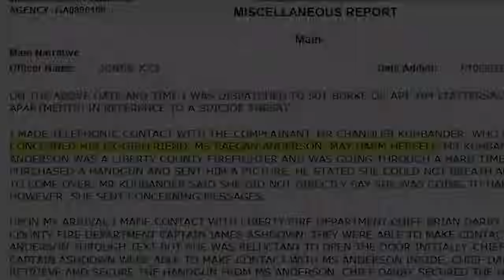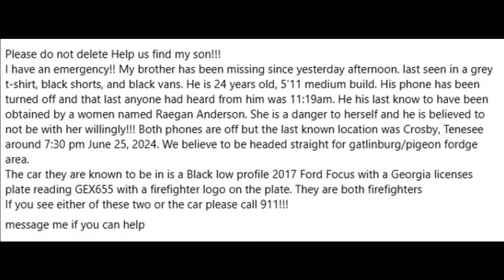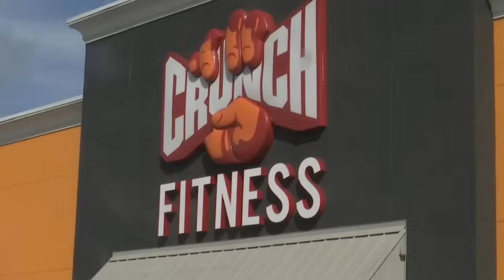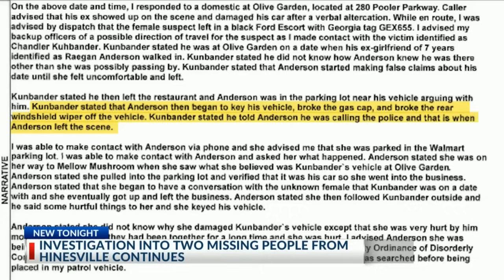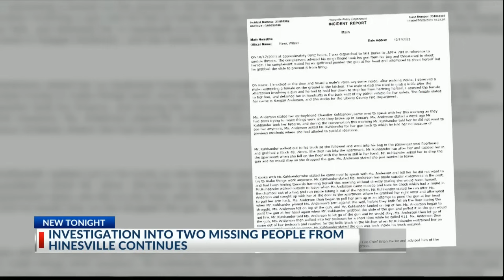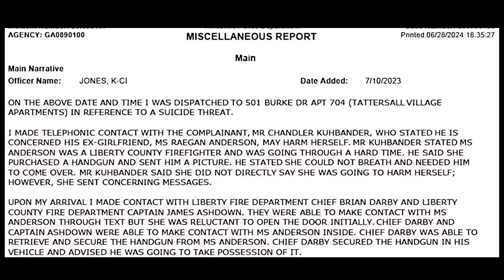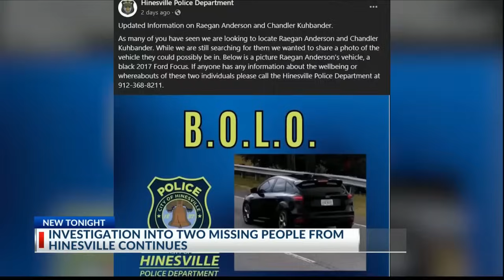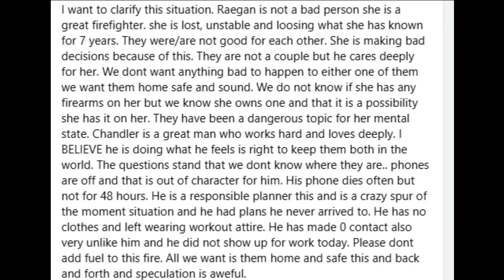Georgia Firefighters Found Dead in Tennessee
Chandler Kuhbander and Raegan Anderson were beloved firefighters in Georgia. They had done everything together including leaving high school, moving in together, and chasing the very same dream. They even worked at the same place! But when Chandler wanted out of the toxic relationship, Raegan showed signs and behaviors that reflected a very, mentally unstable ex-lover. This came to be a great demise to Chandler. The case is ongoing and very sad.